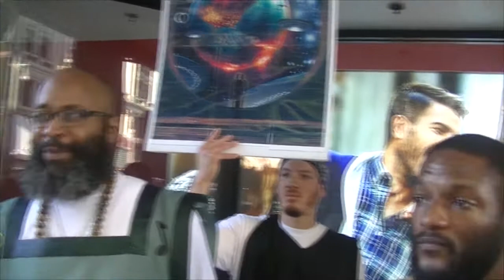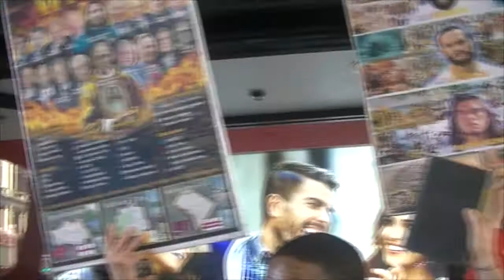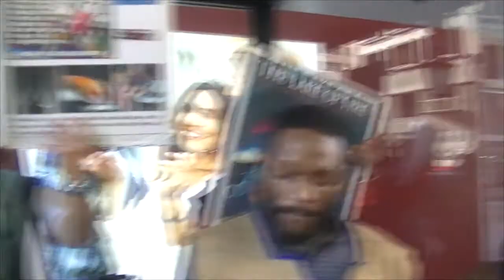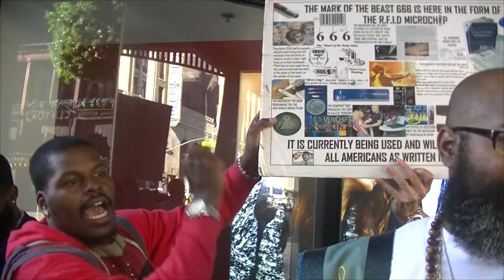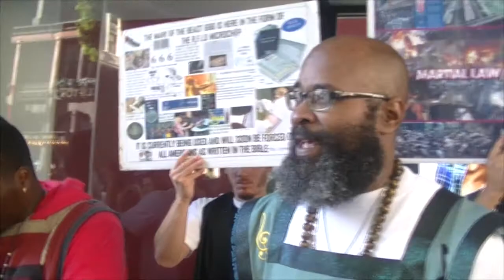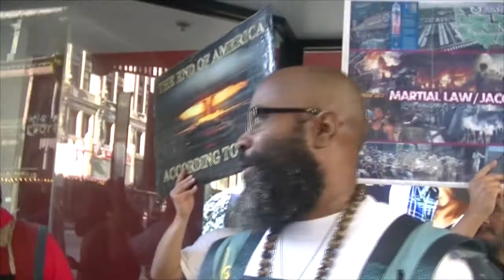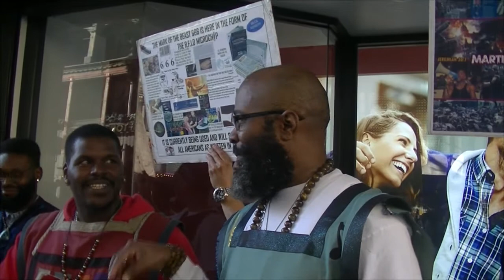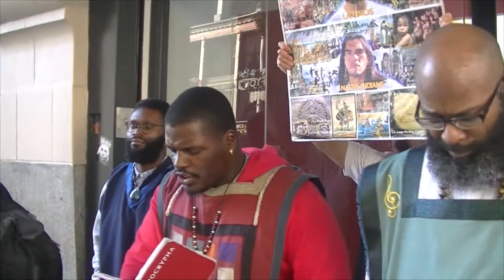P3. THE MARK OF THE BEAST RFID CHIP WILL BE ADMINISTERED IN THE MIDST OF CHAOS IN AMERICA